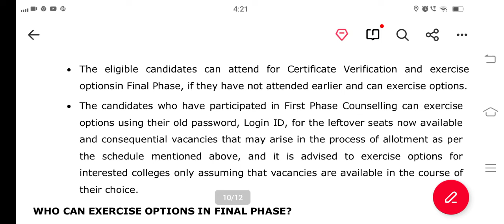TS ICET 2nd phase Counselling Dates 2024 || TS ICET Counselling Process In Telugu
TS ICET Counselling Dates 2024 || TS ICET Counselling Process In Telugu || TS ICET Results 2024

ts icet 2024,ap icet 2024,ts icet 2024 syllabus,ts icet 2024 dates,ts icet exam 2024,ts icet 2024 notification,ts icet results 2024,icet 2024,ts icet 2024 latest updates,ts icet hall ticket 2024,ts icet results 2024 latest update,ts icet 2024 application form,ap icet counselling dates 2024,ts icet hall ticket download 2024,ts icet 2024 latest news,ts icet rank wise colleges list 2024,ap icet counseling latest updates 2024